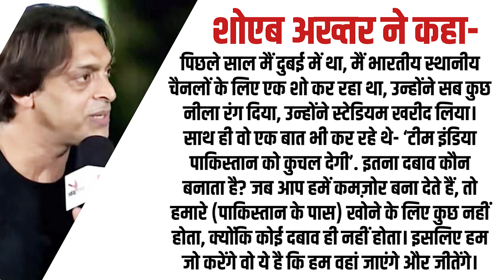Asia Cup में IND VS PAK से पहले भारतीय मीडिया को क्यों कोस रहे Shoaib Akhtar? हर हार का ज़िम्मेदार...